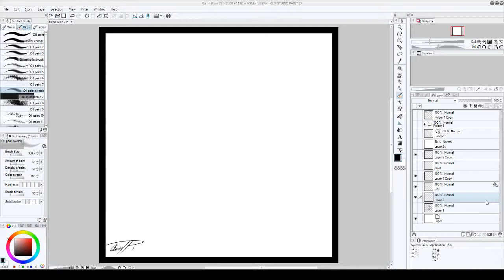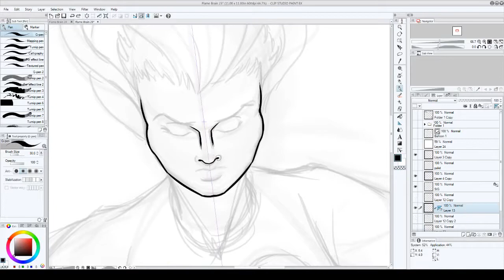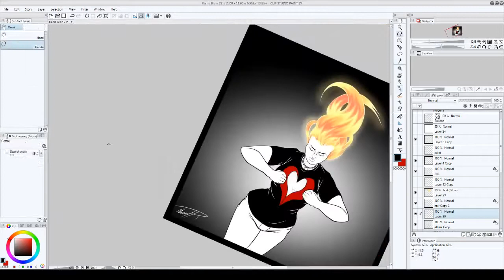Time Lapse Illustration Flame Brain 23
A time lapse video showing the creation of the art for one of my Flame Brain comics. These single panel comics take approximately 3-4 hours to complete in real time.

Flame Brain, is single panel comics exploring my own struggles with anxiety and depression, a therapeutic and creative outlet I use to better understand and heal myself.

Actually the second time lapse I created but the first to be released because of the comics sequence. Using you tube to edit seems to work great for the simple edits I want to achieve. I'm quite happy with the out come, and I'm pleased to finally be able to share some of my work in progress.